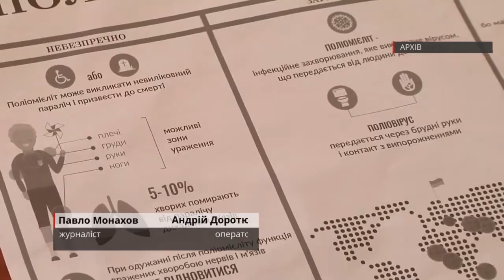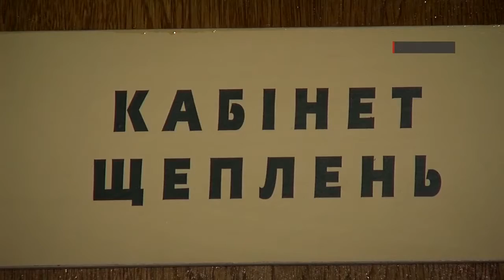В області почався третій етап вакцинації від поліомієліту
160127 Близько ста тисяч буковинських дітей щеплять від поліомієліту впродовж найближчих двох тижнів.